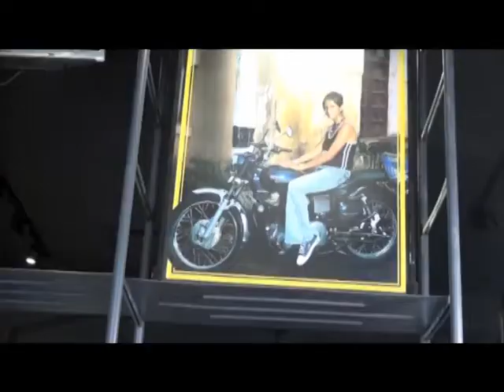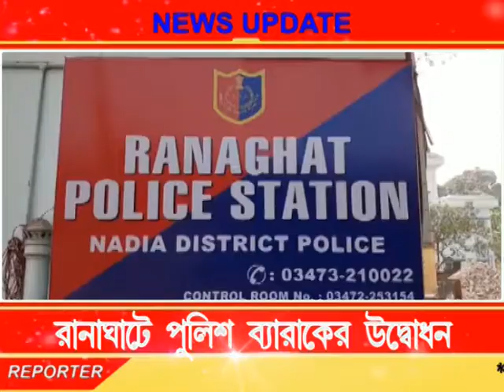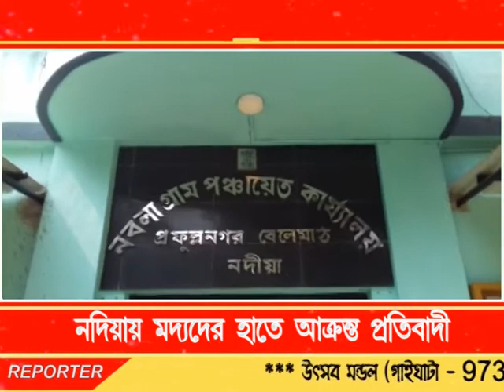Bengal LIVE NEWS 27.02.18